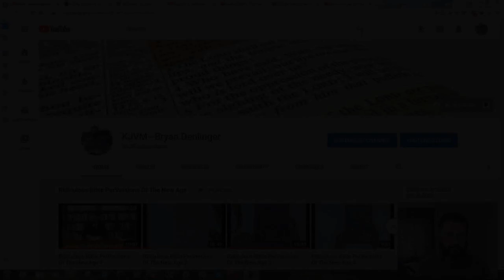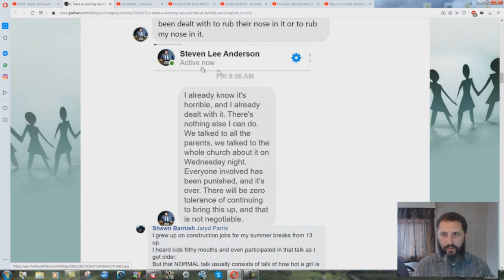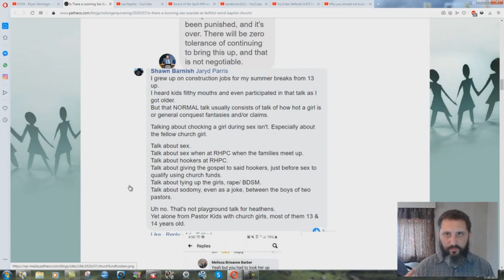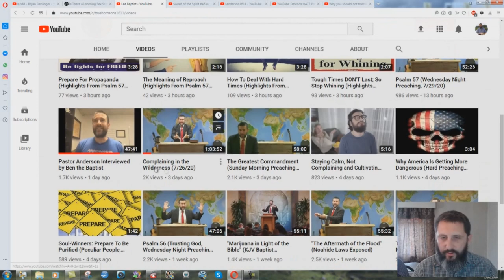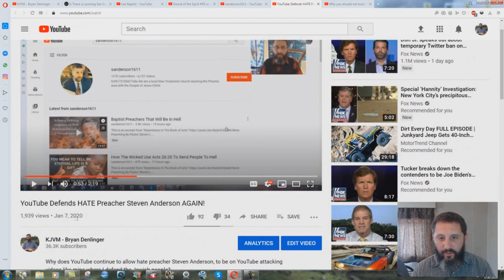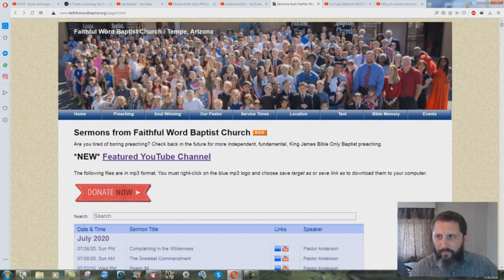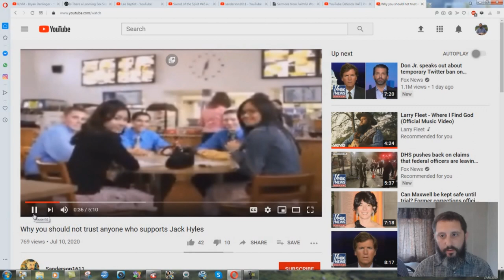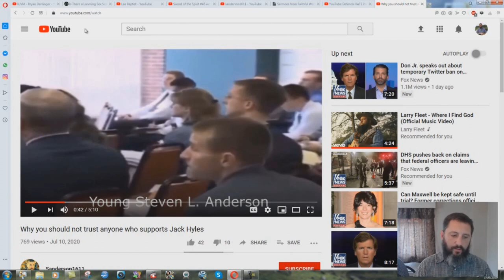The Bizarre Cover-up Of Steven Anderson's Perversion Problem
Steven Anderson is disqualified from being a legitimate bishop because of the horrible perversion that his sons have been involved in, and the fact that Steven is covering it up. (Just like Jack Hyles did with his son David!)